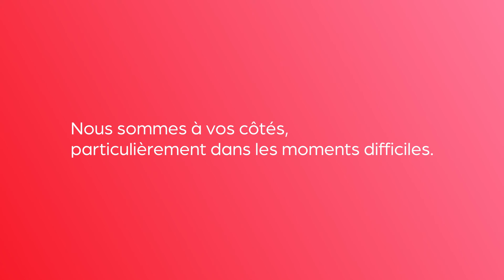À vos côtés lors d'intempéries – Neige, verglas et gel 🚗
Lorsque des chutes de neige sont annoncées, avec un risque de gel ou de verglas, plusieurs précautions s’imposent si vous possédez une voiture.

Voici quelques conseils.